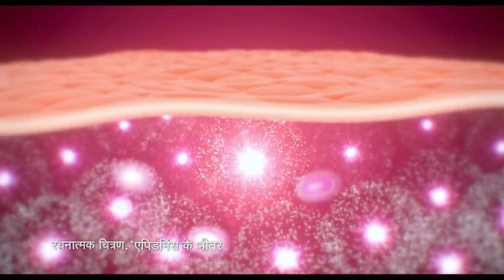SETTING BAJI || DHELWADIH MASTI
FULL ORIGINAL VIDEO LINK:-

TEAM MANAGED:-

Shoot By - Virendra Sahu
Upload By - Ajay Mahant
Edit By -  Armaan Kashyap